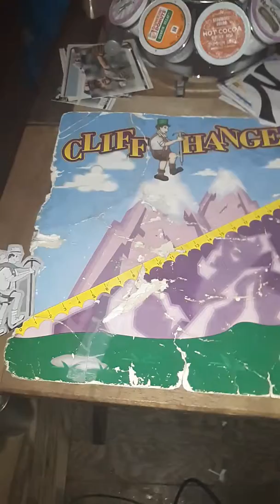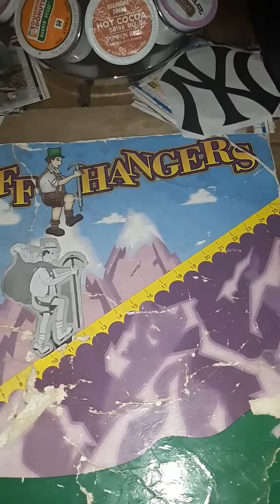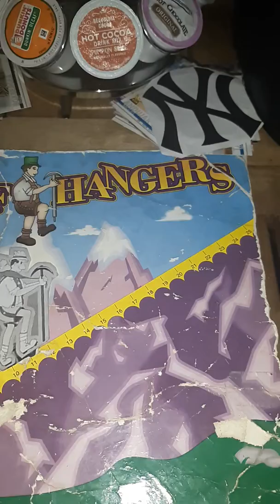The price is right cliffhangers 7/24/2017